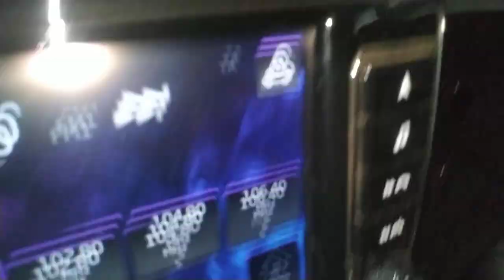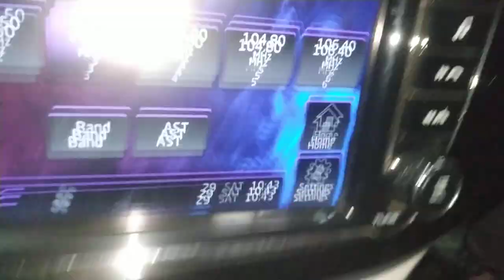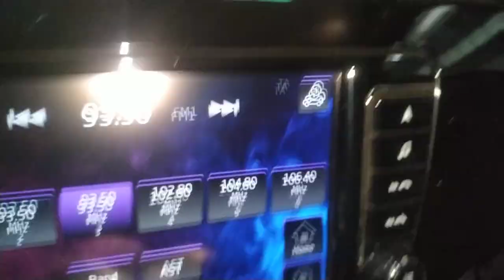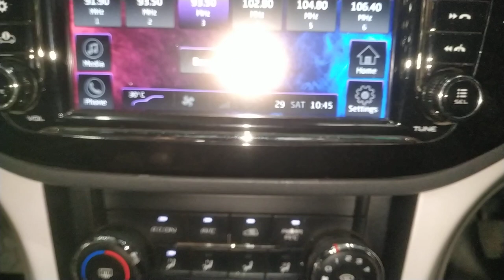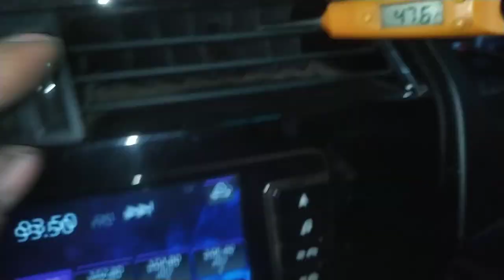mahindra marazzo ac setting? mahindra marazzo ac control setting? marazzo ac cooling temperature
work

audi cars
mercedes-Benz cars
BMW cars
jaguar car
mitsubishi car
Aston Martin cars
Haval cars
Fisker cars
BYD cars
Datsun cars
Isuzu cars
OLA cars
McLaren cars
Bentley cars
Ferrari cars
Maserati cars
Bugatti cars
Tesla cars
MINI cars
Lamborghini cars
Lexus cars
Porsche cars
Rolls-Royce cars
Nissan cars
Volvo car
Citroen cars
Jeep cars
Renault cars
Land Rover cars
MG cars
Skoda cars
Volkswagen cars
Honda cars
Kia cars
Toyota cars
Mahindra cars
Tata cars
Hyundai cars

car detail
company name =Mahindra
car name =thar
model=2018
fuels type=DIESEL